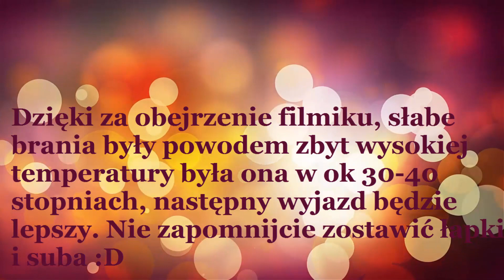KongerBandaTV- Pierwsze starcie Sędzisław #1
O to pierwszy film naszej ekipy no niestety zbyt gorąco było dlatego taki słaby połów.